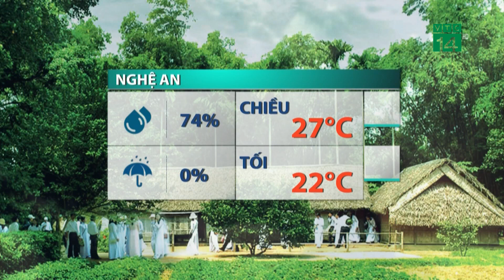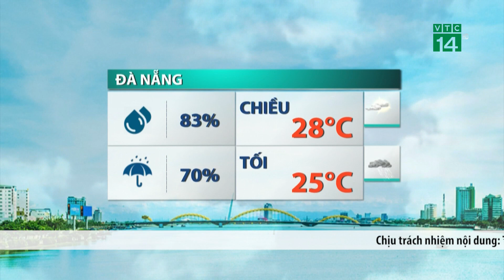Thời tiết trưa, chiều 13/11/2020: Cuối tuần bão số 13 đổ bộ đất liền| VTC14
VTC14 |10h sáng nay, vị trí tâm bão khoảng cách quần đảo Hoàng Sa khoảng 340km về phía Đông Đông Nam. Sức gió mạnh nhất vùng gần tâm bão mạnh cấp 11-12, giật cấp 15. Dự báo bão di chuyển theo hướng Tây Tây Bắc, mỗi giờ đi được 15-20km hướng về phía Trung Bộ nước ta. Khoảng ngày 15/11 bão đi vào đất liền các tỉnh từ Hà Tĩnh đến Thừa Thiên Huế với sức gió mạnh nhất vùng gần tâm bão mạnh cấp 8, giật cấp 11 sau đó bão đi sâu vào đất liền và suy yếu thành áp thấp nhiệt đới trên khu vực Trung Lào
Do ảnh hưởng của bão mà vùng biển phía Nam khu vực Bắc Biển Đông (bao gồm cả quần đảo Hoàng Sa) và phía Bắc khu vực giữa Biển Đông có mưa bão, gió mạnh cấp 8-10, vùng gần tâm bão cấp 11-12, giật cấp 15; sóng biển cao từ 4-6m, vùng gần tâm bão 8-10m; biển động dữ dội. Từ đêm nay, vùng biển từ Hà Tĩnh đến Quảng Ngãi  có gió mạnh dần lên cấp 7-8, vùng gần tâm bão cấp 9-10, giật cấp 12; biển động rất mạnh